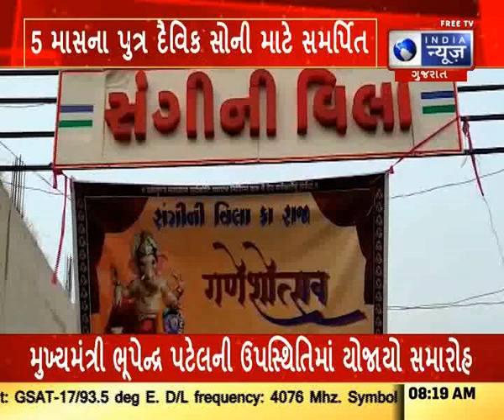Arvalli News : ભારતભરમાં વિધ્નહર્તા ગણેશ ભગવાનની સ્થાપના - ગુજરાતી સમાચાર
ભારતભરમાં  વિધ્નહર્તા ગણેશ ભગવાનની સ્થાપના કરીને હર્ષોલ્લાસ સાથે ઉજવણી કરવામાં આવી રહી છે ત્યારે અરવલ્લી જિલ્લાના મોડાસાની સંગિનીવિલા રેસીડેન્સી માં બે વર્ષના કોરોના બાદ આ વર્ષે ખૂબ જ ધામધૂમપૂર્વક વિવિધ પ્રકારના કાર્યક્રમો દ્વારા  ભક્તો ભગવાન  ગણેશની આરાધના દર્શન કરી ધન્યતા અનુભવે છે  ત્યારે મોડાસાના માલપુર રોડ પર આવેલી સંગિનીવિલા રેસીડેન્સીમાં  ગજાનન ગણપતિની ઉજવણીના પાંચમા દીને ફનફૂડ ફેરનું આયોજન કરીને પાંચમા દિનને અરવલ્લીના મોડાસા તાલુકાના ટિંટોઈ ગામના  5 માસના પુત્ર દૈવિક સોની માટે સમર્પિત કર્યો છે